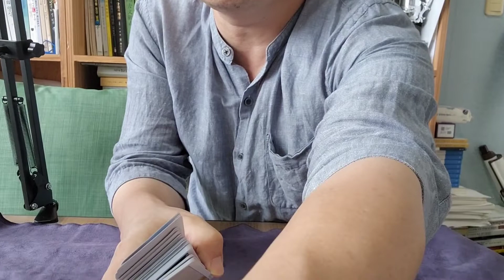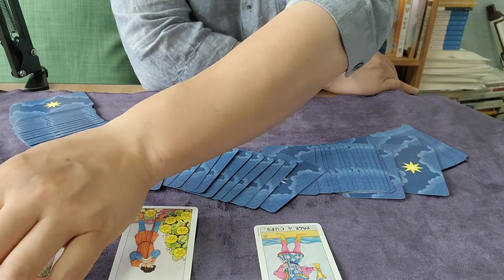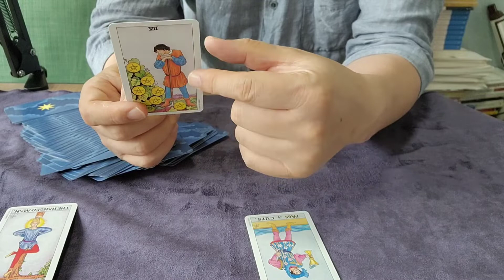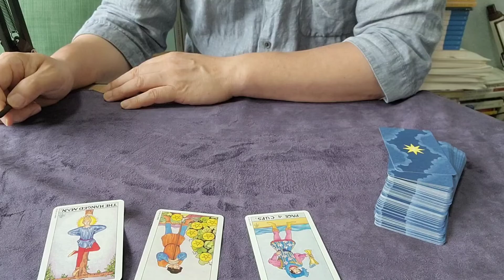유니버설타로로에너지의흐름살펴보기 타로하는영문학박사